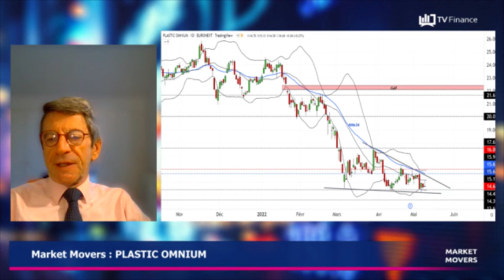PLASTIC OMNIUM : Dans un biseau d'essoufflement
PLASTIC OMNIUM : La tendance actuelle est baissière. On observe la mise en place d'une figure technique : le biseau d'essoufflement. En outre, les bandes de Bollinger sont à plat ce qui induit une baisse de la volatilité. Tout mouvement devra donc se faire dans de forts volumes. Si le titre sort par le haut de cette figure alors il pourrait aller chercher les 17,62€ puis les 20,05€ et les 21,60€. A contrario, si le biseau d'essoufflement ne se matérialise pas dans les 4 prochaines séances alors le cours pourrait aller chercher les 13,63€ puis les 13,03€.